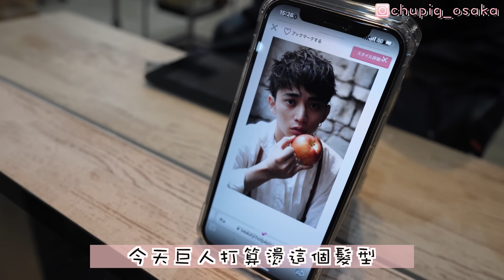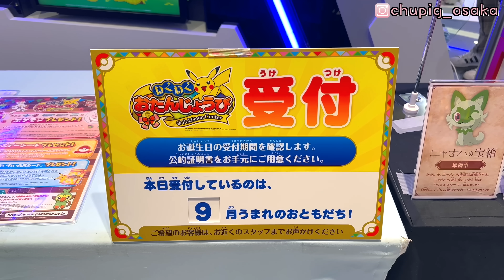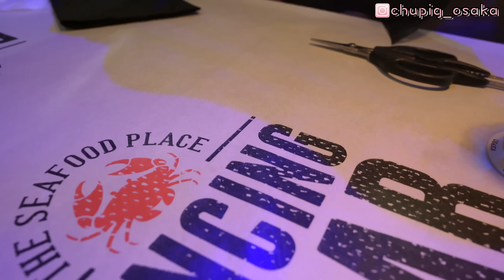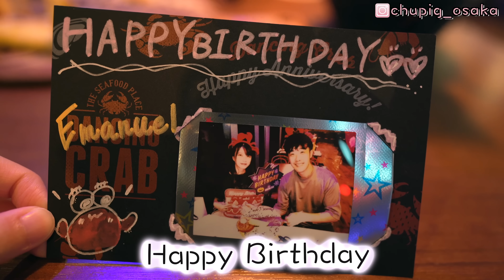[老公生日VLOG] 一整天的花費由我來付!!💸帶他去燙髮✂️逛街爆買衣服👕螃蟹晚餐🦀️有美女熱舞慶生🎂😍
雖然大出血🩸但很開心的一天😍😍😍
多謝大家的生日祝福~！☺️​🐷​🐷​

☕​ELK Pancake Cafe
大阪市中央区西心斎橋1-10-28

​✂️​ALLURE hair～luce～心斎橋店
大阪市中央区西心斎橋２丁目1−13 福井ビル 3F

🦀Dancing Crab
大阪市北区大深町4-20 グランフロント大阪 南館 8F

[Room Tour🇯🇵] 公開我們的新居💖日本公寓•2LDK•600呎2房🌟終於有工作室了❣️月租便宜香港一半以上?✨

[結婚周年紀念Staycation] 海邊Camp Hotel渡假🌊Aeon超市買肉🥩BBQ! 青空魚市場買海鮮🐟挑戰海鮮大餐🦀

➡️🎉​​5萬訂閱Q&A 20問 (下)：會不會生小孩？👶🏻經常吵架嗎？誰的脾氣比較大？🔥對對方的初印象如何？表白過程？我們的YT收入？巨人新工作收入？💰（內有​答謝觀眾抽獎活動❣️🎁🎁）

➡️​🎊​​5萬訂閱Q&A 20問 (上)：為什麼選擇在大阪定居？巨人新公司如何？為什麼租房而不買房？為什麼Mi不喜歡住韓國🇰🇷​？日本​​還是香港好住？家人支持移居日本嗎？[🌟​下集有抽獎活動!🎁😍 ]

➡️[​日本工作經歷🇯🇵在日港人真實分享] 你能忍受嗎？🤯​不能理解的事情逐一告訴你💥｜突然被迫搬家的原因？計時炸彈終於引爆了💣​吐吐苦水​💦

➡️[🇯🇵日本租房] 突然要搬家了?｜陪我們看3個2LDK的房子｜大阪市區500呎-600呎單位月租多少？｜外國人租房困難重重🥲

➡️大阪新開幕🎊通天閣滑梯初體驗😱過山車咁刺激？60米長的滑梯10秒完成🌟｜通天閣·新世界閒逛拍攝現況🌀太冷清了？

➡️［分享Youtuber心路歷程］㊗️建立頻道一周年了🎉拍Youtube的原因❓遇到的各種困境&辛酸💦全職工時只有兼職收入？😢

➡️🇯🇵日本超市開幕日盛況💥｜$0.6烏冬、$20日本草莓🍓$88黑毛和牛🥩｜陪我一起去買菜🥬沒有最便宜只有更便宜❣️

➡️[🇯🇵2022 USJ環球影城全新限定主題] 名偵探柯南、進擊的巨人、全職獵人、美少女戰士、魔物獵人｜超級任天堂世界🌟各種精品商店✨｜平日居然人山人海😱?

➡️[🇯🇵車中泊の旅] 初次露營車體驗｜車上烤和牛🥩｜滋賀県琵琶湖谷人間仙境✨｜猶如置身天國☁️壯麗景觀⛰️

➡️🇯🇵日本COSTCO·好市多｜便宜日用品·食品的天堂✨｜好吃又便宜的烤雞🍗·竟然有香港蝦餃?｜一齊來買買買🛍！

➡️🇯🇵大阪疫情下新開張·超便宜超市LOPIA｜迷你版Costco?｜日本和牛·新鮮壽司生魚片·季節性水果·蠟筆小新出奇蛋😍爆買💥💥💥

➡️[🎉一萬訂閱Q&A㊗️] 26問💬來日本的原因？🇯🇵住了多久？結婚了嗎？👰🏻‍♀什麼簽證？幾歲？日語水平？拍Youtube原因🤯😵‍💫🤔❓